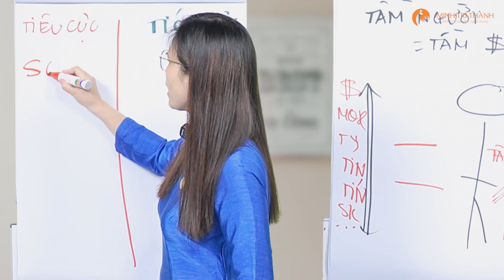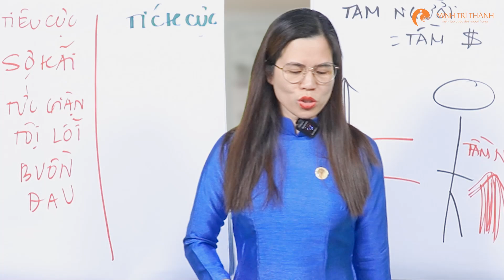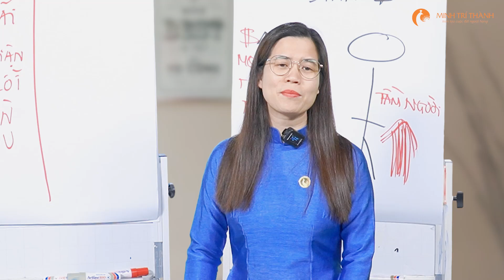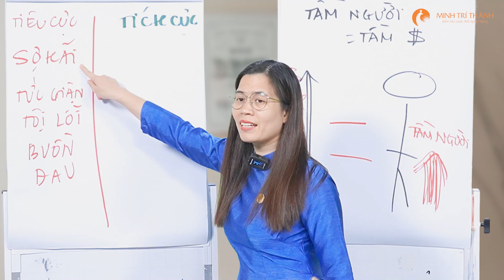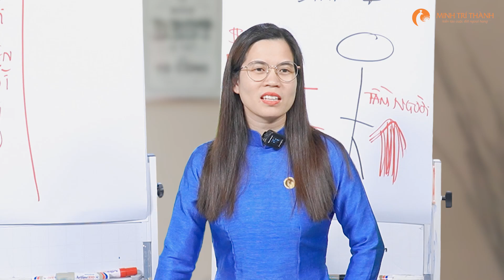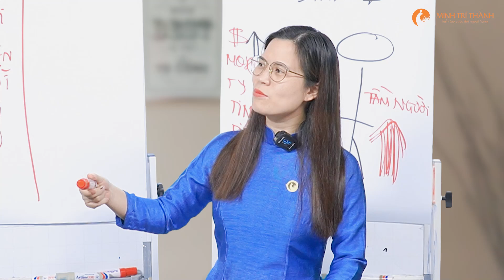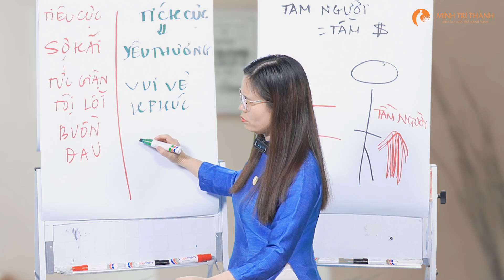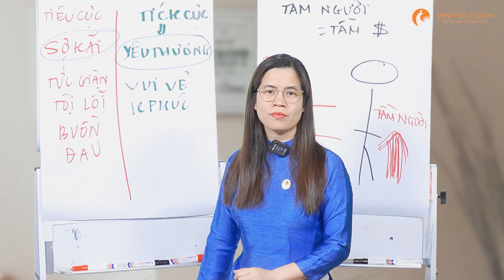Đừng tự làm tổn thương chính mình thêm nữa | Nguyễn Thị Lanh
Vì sao mình đối xử tối với người khác như vậy, nhưng họ lại không hề xem trọng?" Đã bao giờ bạn thấy thế giới xung quanh đối xử với mình quá mức lạnh lùng, để rồi nghi ngờ giá trị của bản thân? Trong vô vàn những va chạm của cuộc sống hàng ngày, không ít lần chúng ta cảm thấy chạnh lòng vì không được công nhận, hy vọng vào người khác để rồi thất vọng, thậm chí là đổ lỗi cho bản thân. Cuộc đời này, không có ai làm tổn thương bạn, cho đến khi bạn TỰ LÀM TỔN THƯƠNG CHÍNH MÌNH.